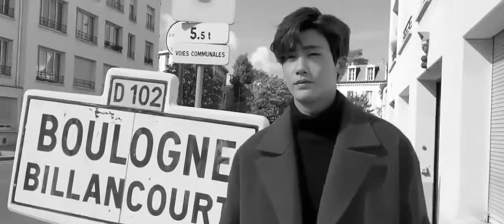{PARK HYUNGSIK} Pony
I made up my mind that even though Lee Jong Suk is my favourite Kdrama actor Park Hyungsik is the most handsome overall. Enjoy the video:)

song: pony by the far